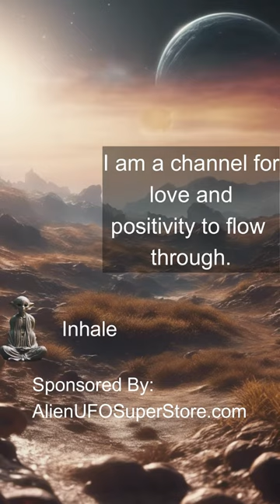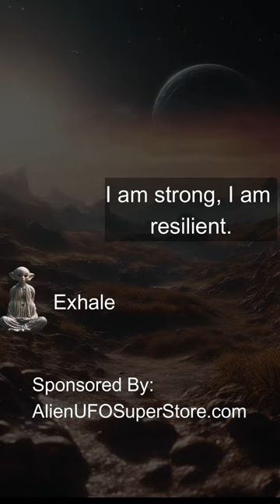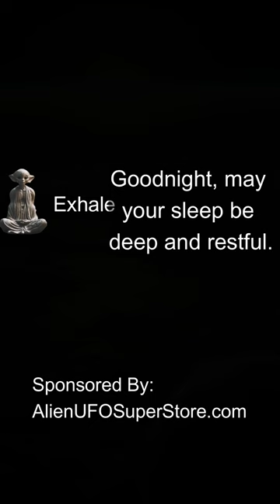Alien Led Meditation